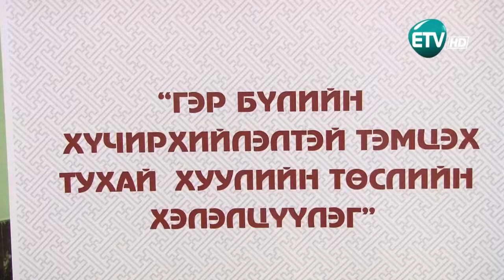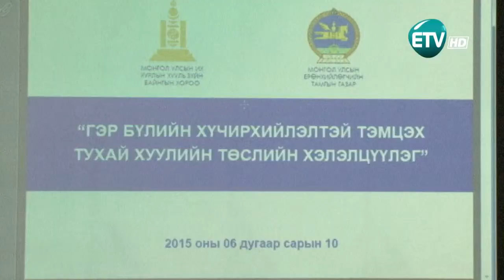Гэр бүлийн хүчирхийллийн хуулийг бусад хуулиудтай уялдуулна